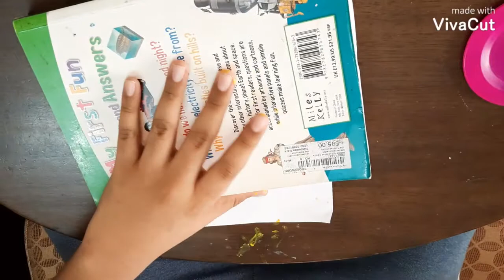Painting ideas for Children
Hello Friends, we are here demonstrating few painting ideas . Try it yourselves and enjoy your time